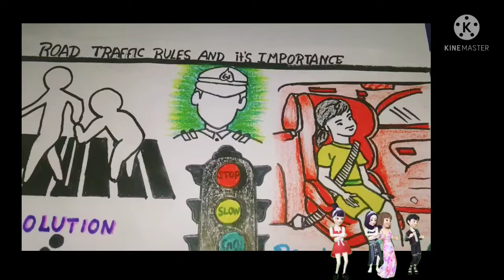How to draw in road traffic rules and its important drawing competition | colour pencils drawing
easy competition artwork this topic in traffic and traffic police rules and regulation important...